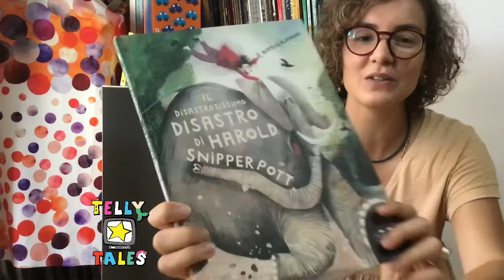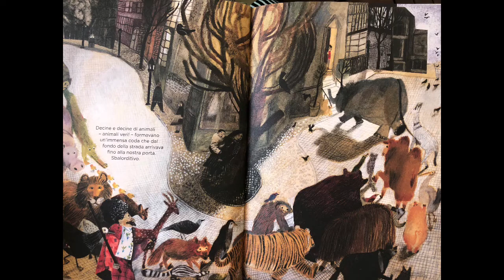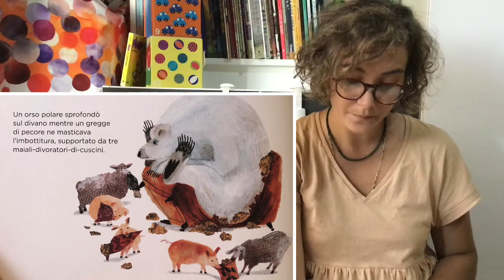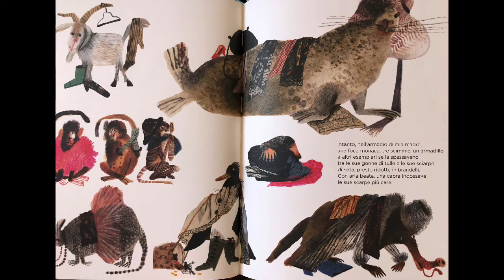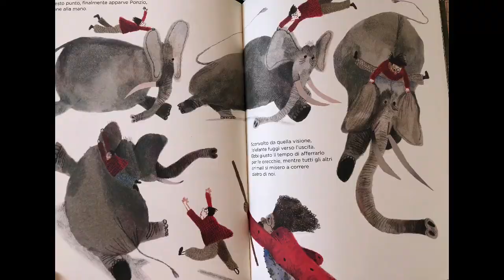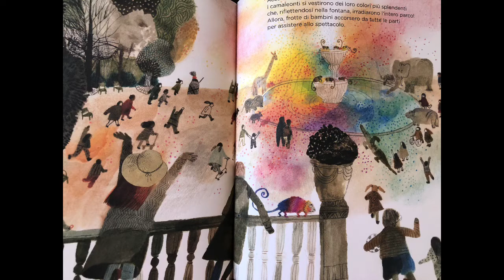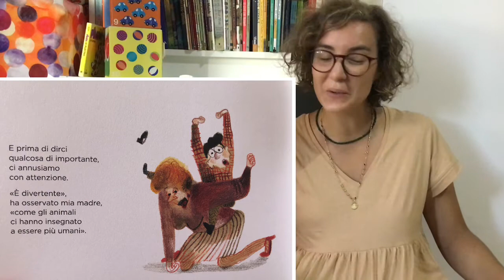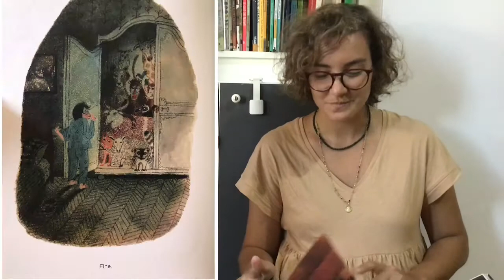Il disastrosissimo disastro di Harold Snipperpot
Di Beatrice Alemagna
Ciao bambini grandi e piccini!
Vi capitano quei giorni in cui va tutto storto ? Giorno in cui sentiamo che sta per succedere qualcosa di grave è che dopo, nulla sarà come prima ?
Allora ecco la storia per voi! Con sapienza e ilarità Beatrice ci conquista ancora !
Bando alle ciance raccontiamo!